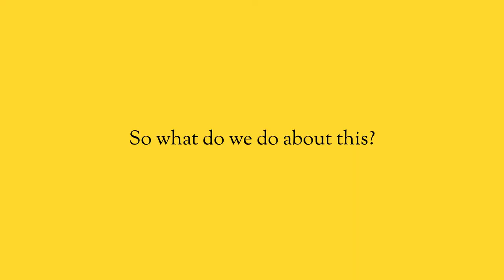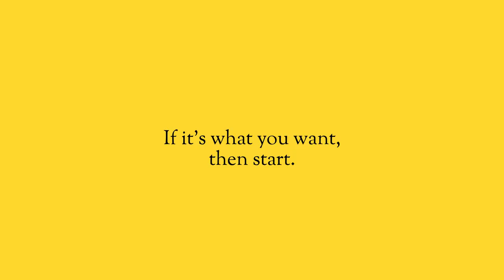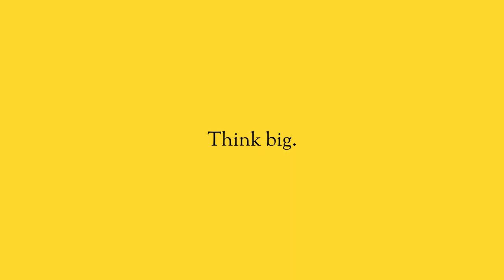Nothing happens without you taking action.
You have a dream. You want to make it happen. But all you do is talk about it. Months go by, a year goes by, and all you do is talk. You’re not only lying to yourself, but you’re lying to your friends, your family, you’re lying to the whole world.

Today, you can take the first step to make it happen.